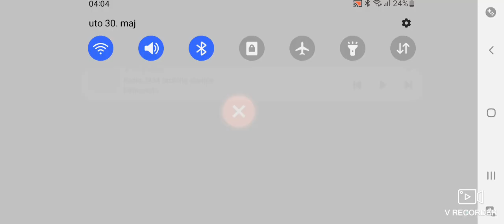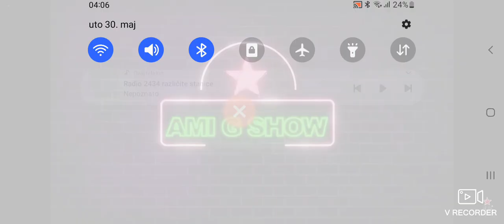Emisija: Izvedi me PINK - 29.05.2023.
RTV Pink Offical